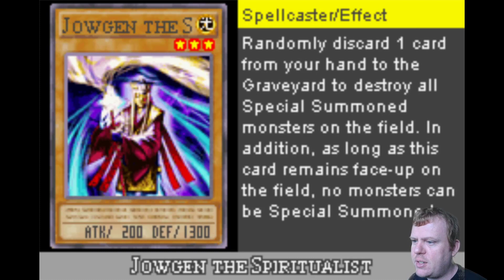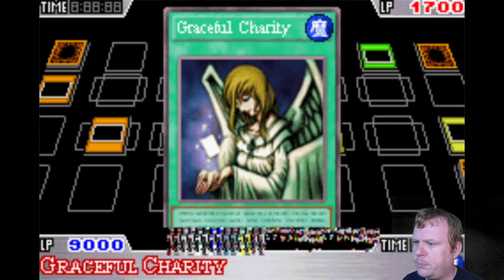Dueling Around - Yu-Gi-Oh! 7 Trials To Glory Ep 03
I swear I've played this game before...

Challenge run videos: Mondays, Wendesdays and Fridays!
Casual let's play videos: Tuesdays and Thursdays!